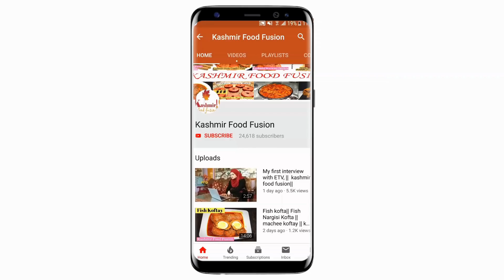Chicken and veg Samosa bites or half moons || mint chutney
Samosa Moulds